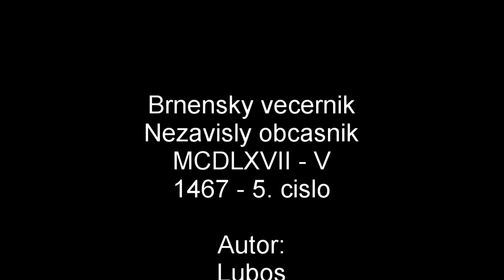Brnenský večerník V - RK [podcast]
Vitajte pri piatom vydaní Brnenského Večerníka. V dnešnej časti sa budeme venovať voľbám do úradu starostu, dianiu v zemskej rade a na záver máme pripravené malé prekvapenie.
Luboš